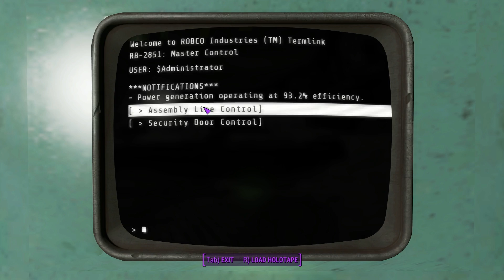Fallout 4 Playthrough Part 113 - The Mechanist Demasked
And now that mask is ours